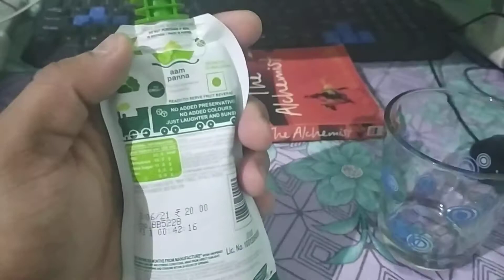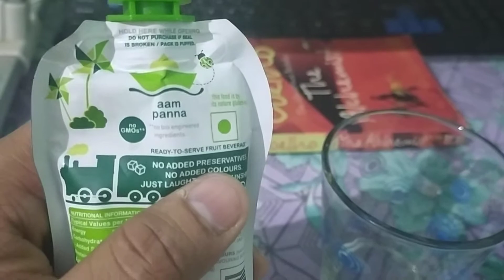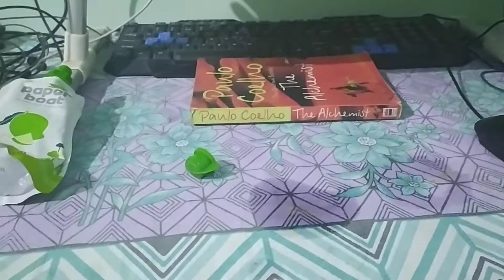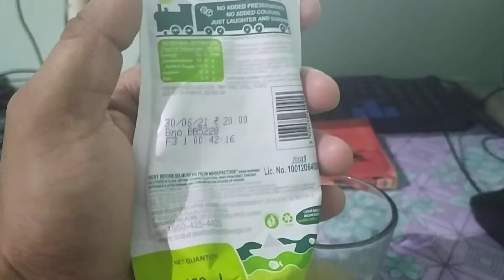papper boat aam panna taste review